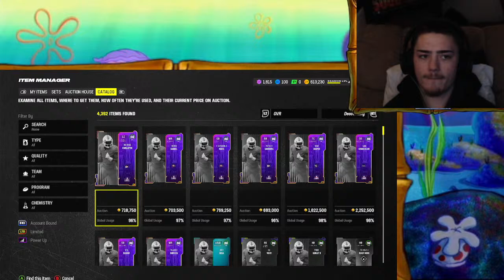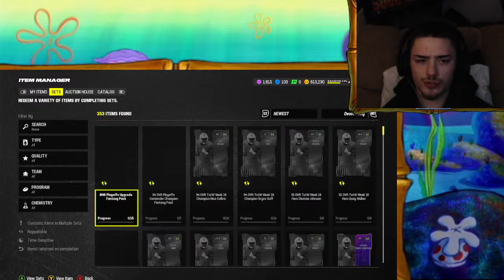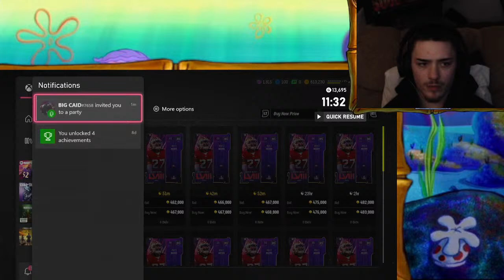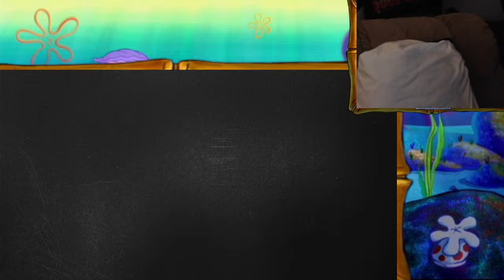*New 96 OVR Ryan Neal USER*SEAHAWKS Theme Team 50/50!!*MADDEN 24*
yur chill n gaming